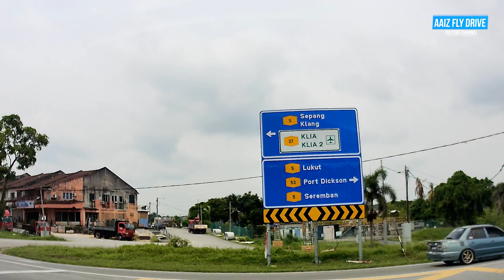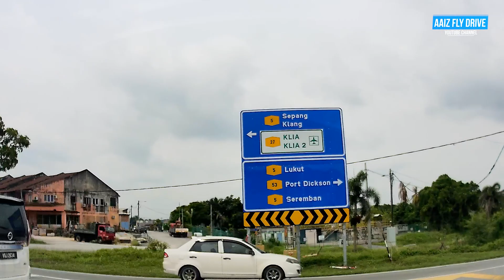Bukit Pelanduk - Kampung Baru Sungai Nipah - Chuah - Jalan Tanah Merah Bukit Pelanduk Chuah - Lukut